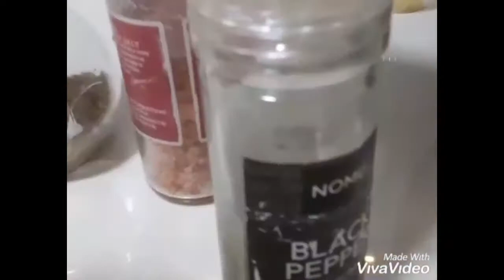MomshieAnalynVlogs How to Cook Beef Steak with Rosemary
Ingradients:
beef ,Dry Rosemary, Black Pepper ,Pink Salt
garlic with herbs mix  , butter ,olive oil